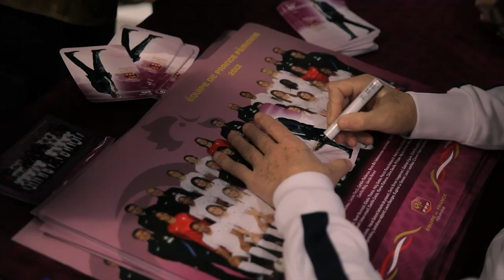Les joueuses de L'Equipe de France de Football à la Boutique FFF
Les Joueuses de l'Equipe de France ainsi que le sélectionneur national étaient de passage à la Boutique FFF ce mercredi 05/12 pour une séance de dédicace.
Retrouvez tous les évènements du calendrier de l'avent de la Boutique FFF